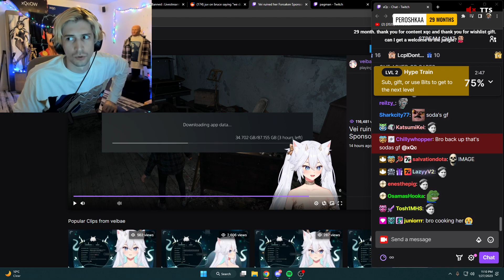xQc asks the important questions